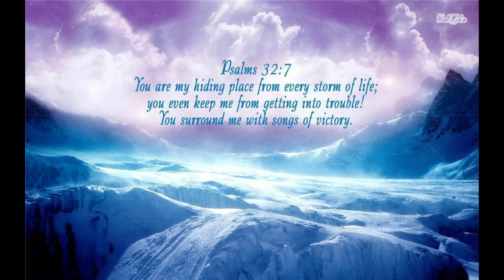GRASS CUTTER MAHIRAP PAANDARIN! || BASIC TROUBLESHOOTING